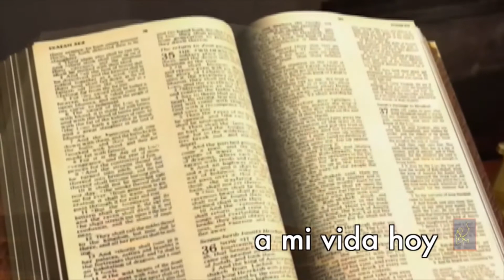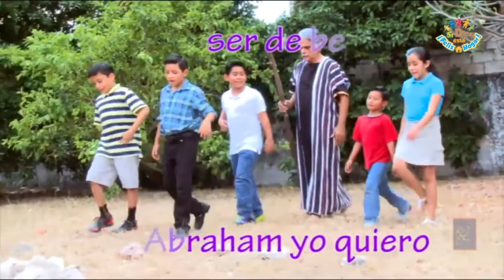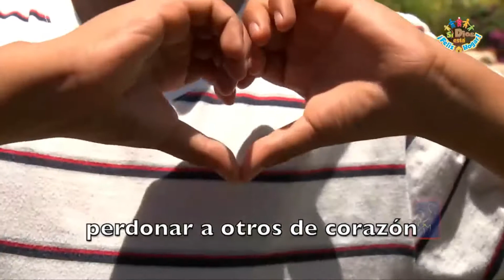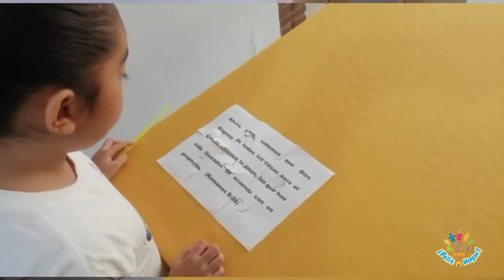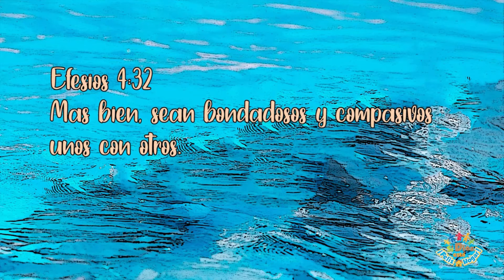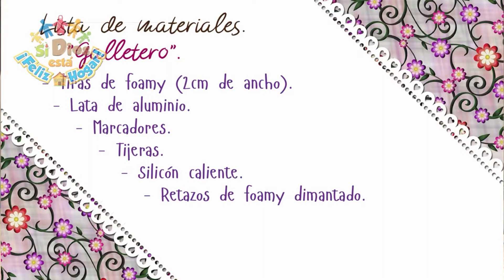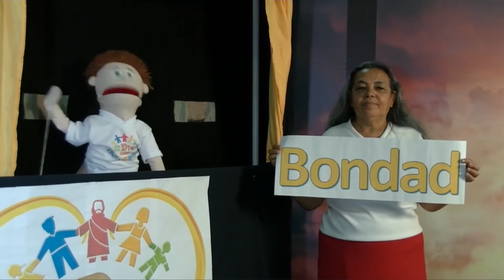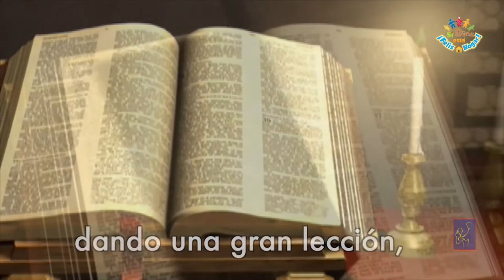Experiencia Bíblica de Vacaciones 2020 - E03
Experiencia Bíblica de Vacaciones Virtual 2020 - Día 3. Invita a tus amiguitos a participar.